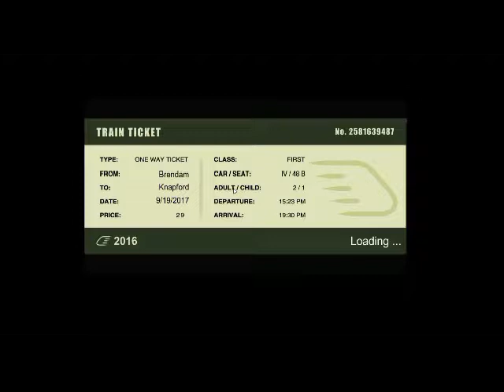Train Sim Lite Crashing in Kids Sene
This is Nuts
my Second Channle
YouTube.com/c/MineCraftPlay's